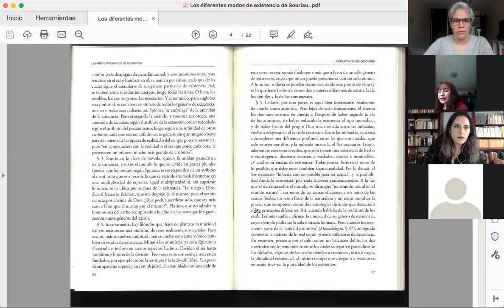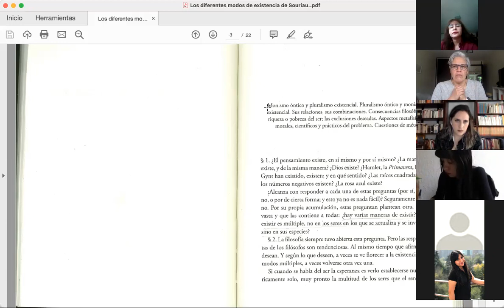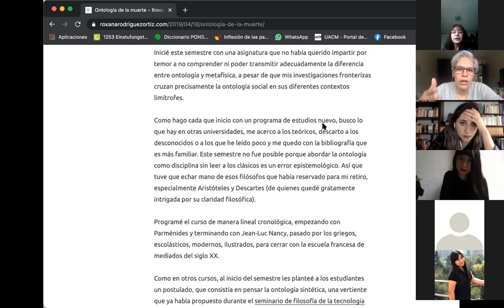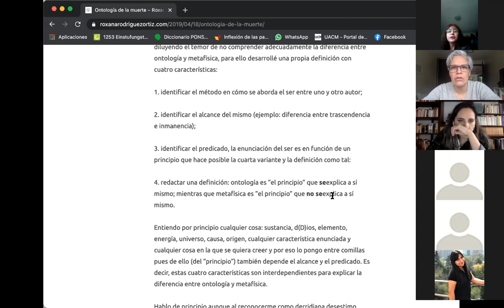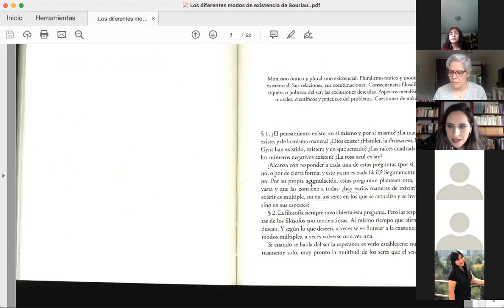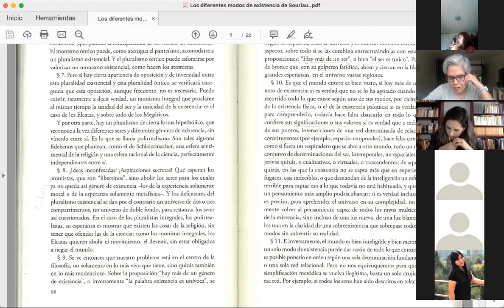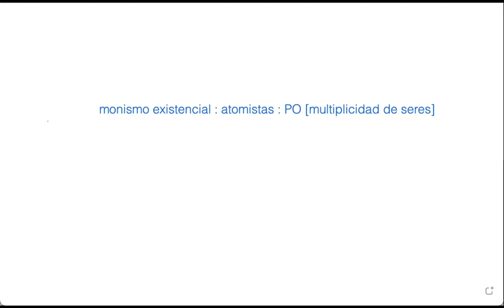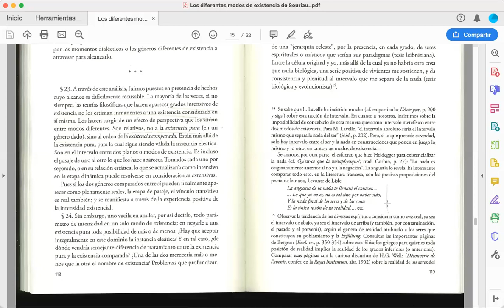Seminario de problemas: Antígona. Ontología de la Muerte / Lectura de Souriau / UACM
Hoy revisamos el texto "Los diferentes modos de existencia" de Etienne Souriau, una reflexión que inció con el texto que escribí en abril de 2019 que encuentran en mi blog titulado "ontología de la muerte"